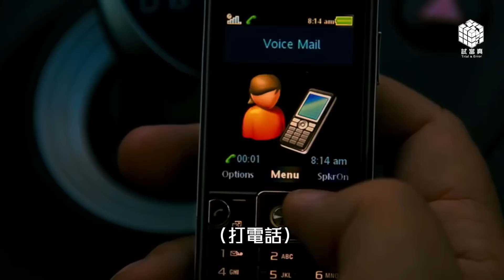試音片《YouTuber的自我修養 ft. 小麻うまる malojam》 ｜試當真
彩色 | 2022 | YouTuber、拍片、交流 | 粵語 | 中文字幕 | 4‘

故事簡介：
Ernest案內所的Ernest與金剛crew的許賢，找上小麻うまるmalojam的小麻進行交流。

試音素材：The Other Guys (2010) Columbia Pictures